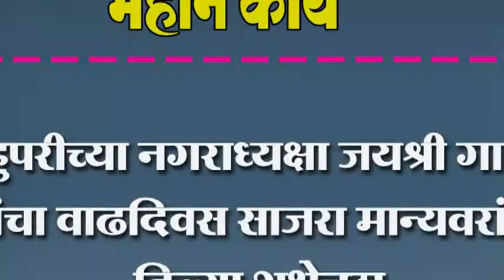हुपरीच्या नगराध्यक्षा जयश्री गाठ यांचा वाढदिवस साजरा मान्यवरांनी दिल्या शुभेच्छा